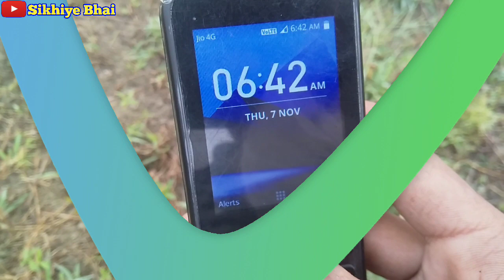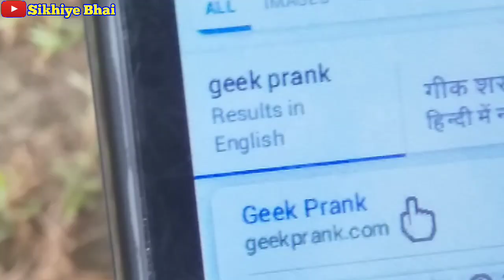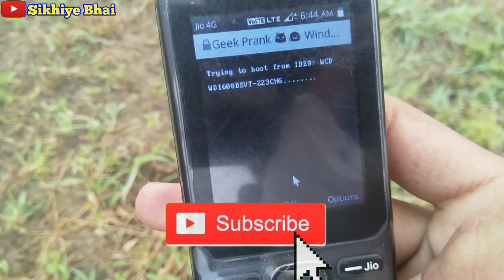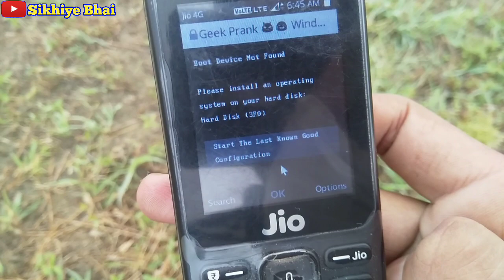🆕आ गया jio phone में computer , windows चलाओ Jio Phone में 2 मिनट में।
Dosto is video me maine apko bataaya hu
Jio phone me computer ko kaise use kar payenge
Mai umeed karta hu yah video apko pasand ayega.

Jarur karna.